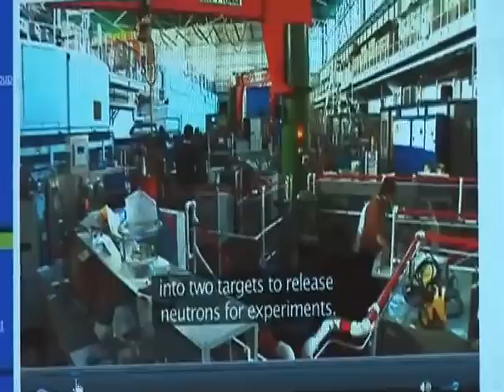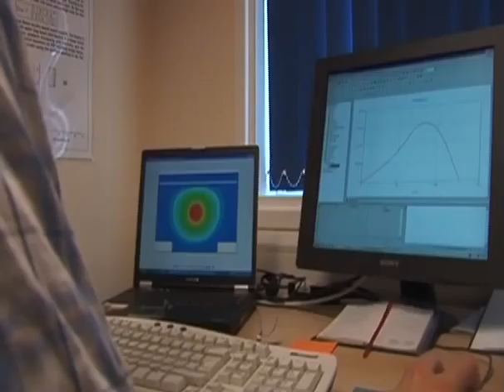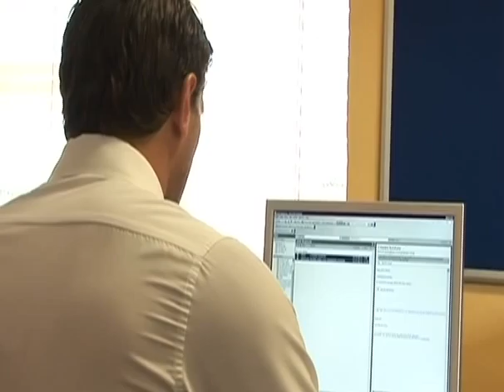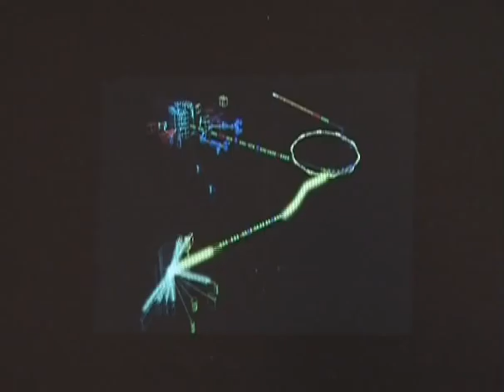Careers in Science 2.2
In this episode Careers TV highlights companies within the the science industries and gives insightful information and advice about how to get in and work within the varying industries related to science.